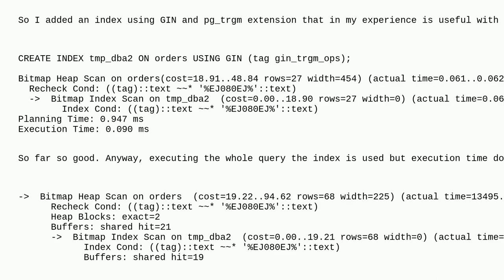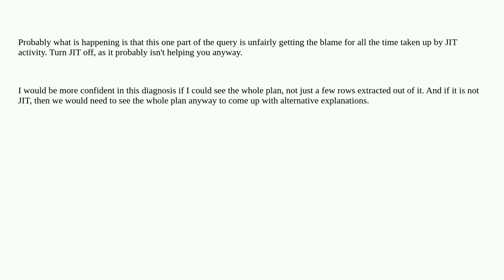Dba: Understanding PostgreSQL bitmap heap scan poor performance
Understanding PostgreSQL bitmap heap scan poor performance

A special thanks goes out to the community

  postgresql-performance postgresql